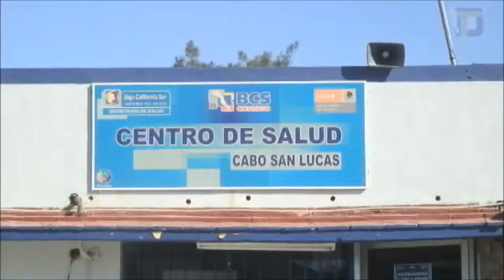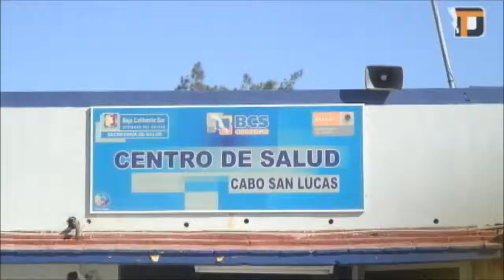11 de mayo próxima vacunación contra la poliomielitis